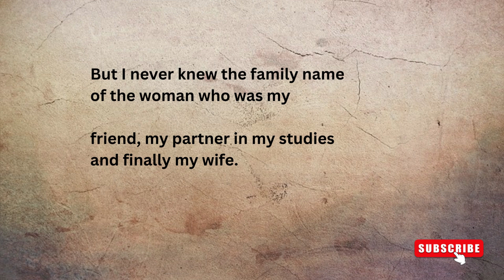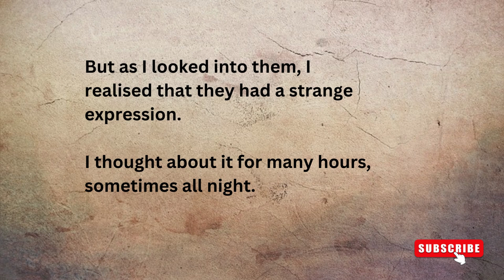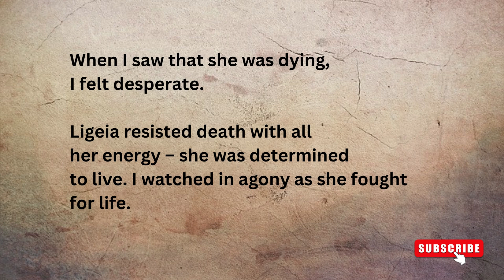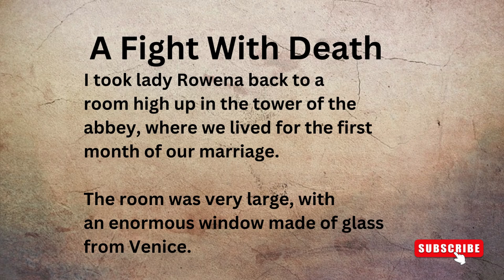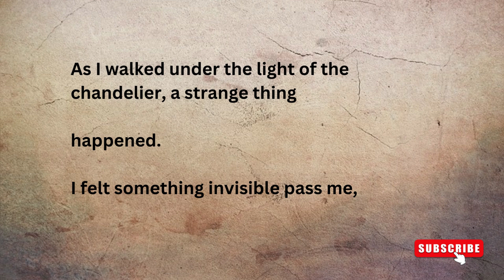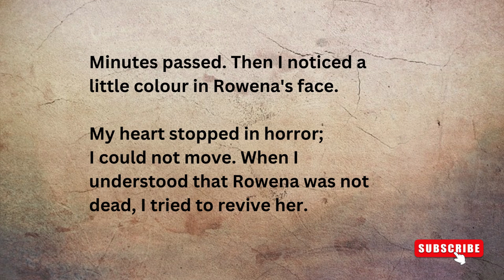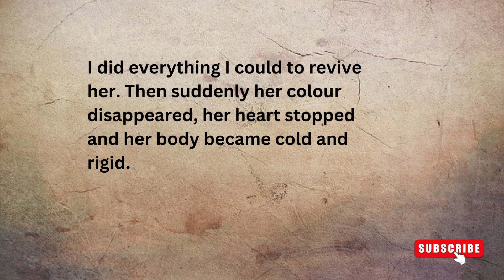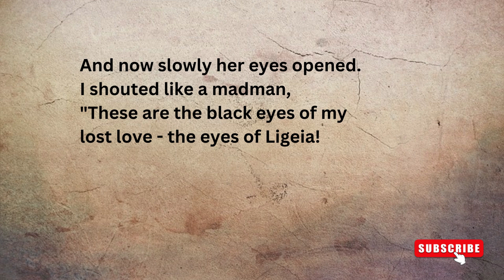A Beautiful Wife ⭐ Level 3 ⭐ Level 3 ⭐ Learn English Through Story| Listening English practice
A Beautiful Wife ⭐ Level 3 ⭐